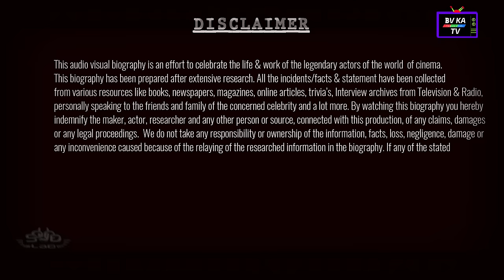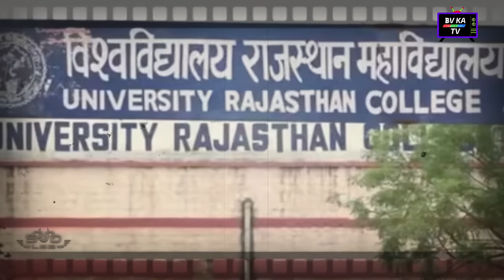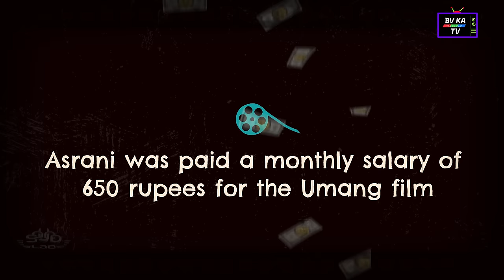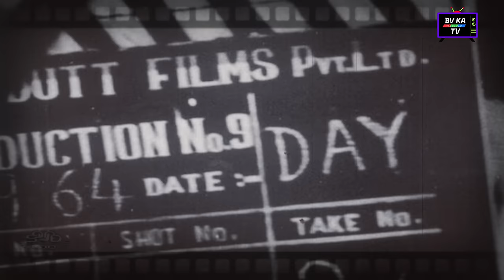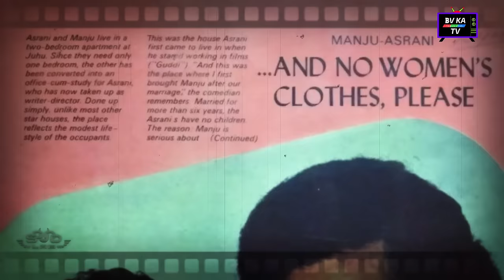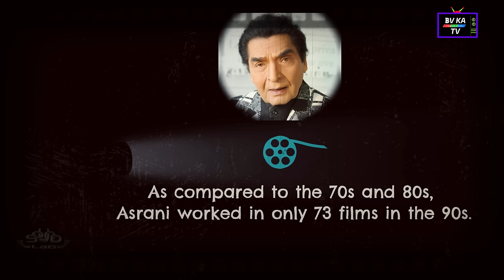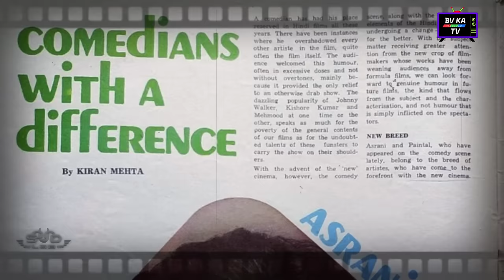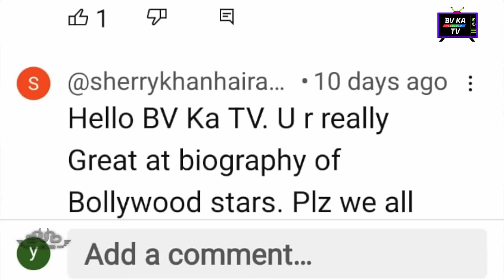Asrani - Biography l असरानी की जीवनी l Legend of Hindi Cinema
Watch Biography of Asrani and know about his Life Story and Unknown Facts.
Govardhan Asrani born on 1 January 1940 he is known popularly by Asrani, he is an Indian actor and director whose Bollywood career has spanned five decades. He has acted in over 350 Hindi films. Asrani has played the lead roles, character roles, comedic roles and supporting roles. He is best known for his role in Sholay as a jailer.
BV ka TV Biography Collection.

▬▬About Us ▬▬
This audiovisual biography was produced by BV Ka TV Channel based on considerable study. It is completely forbidden to replicate our content in any way.
Bollywood celebs and their inspirational life stories and biographies are the focus of BV Ka TV. Hindi actor and TV host Tarun Vyas is the creator and producer of the content.